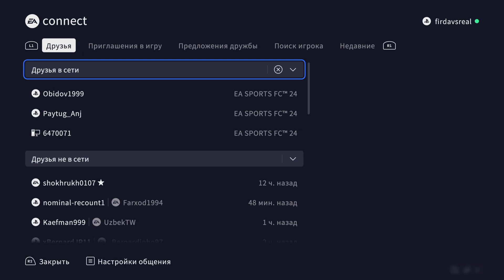EA SPORTS FC 24мааанрм